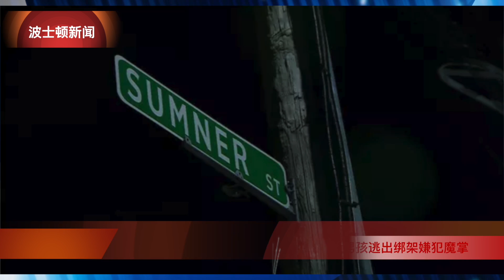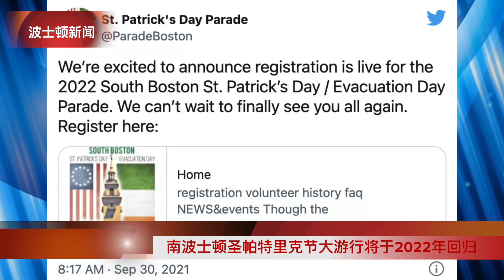【波士顿新闻】9/30 CDC敦促孕妇接种新冠疫苗｜乘客随身背包洛根机场航班引起火灾｜多州沙门氏菌疫情或与受污染香菜有关｜东波士顿10岁男孩逃出绑架嫌犯魔掌｜南波士顿圣帕特里克节大游行2022年回归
CDC敦促孕妇接种新冠疫苗
乘客随身携带的包在洛根机场航班引起火灾
多州爆发沙门氏菌疫情可能与受污染香菜有关
警方寻找嫌疑人，东波士顿10岁男孩逃出绑架嫌犯魔掌
南波士顿圣帕特里克节大游行将于2022年回归